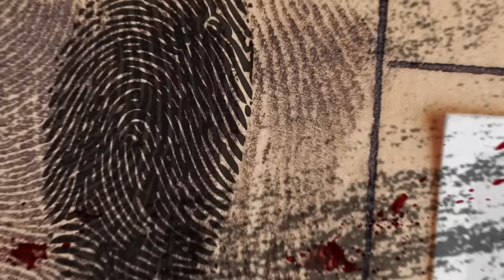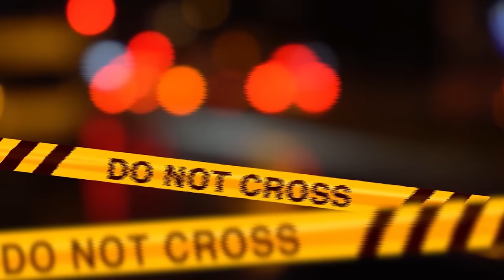IL FOLLE PATTO DI KELLY E JASON